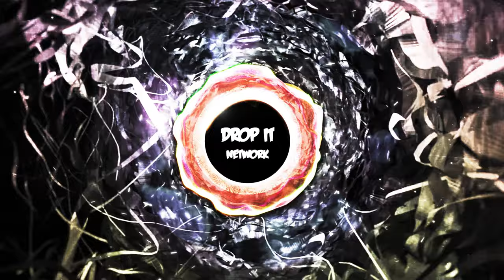[Dubstep] Knife Party - Centipede [Earstorm/Big Beat Release]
★ EDM Gaming Dubstep / Brostep